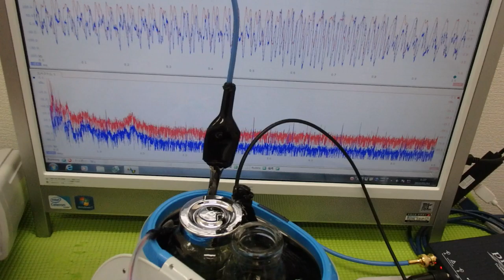超音波「攪拌・分散・乳化・粉砕」技術 ultrasonic-labo